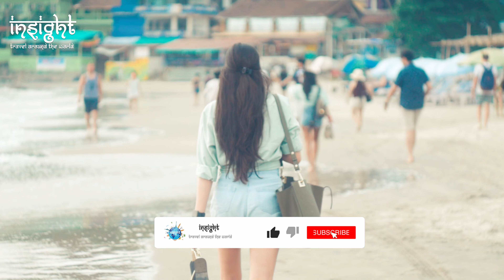4k Walking Tour | Aramboal Beach Goa Weekend May 2022 Water Sports Shacks | Goa Cinematic Vlog EP5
Arambol Beach
North Goa, India
Map

One of the clean beach of Goa with long shore. The Shore has plenty amount of shacks with delicious eatery. One can have a long walk on the beach

The newest beach developed in Goa, Arambol Beach is a part of a fisherman’s village, and attracts a number of tourists across the year. Arambol Beach is considered to be the most beautiful beaches in Goa, and borders the Mandrem Beach and Keri Beach on two sides.

The Bohemian vibe of the beach attracts foreigners of all nationalities to it. Its plethora of beach shacks, open air events, live music gigs and vibrant nightlife make it a must visit for people across all fields and interests. The beach is also often used as a venue for barbeque events or sunset parties. Arambol Beach also hosts two of the most significant cultural events held in Goa- the Tribal Dance Festival and the Indian Juggling Convention.

One can enjoy a number of watersports at Arambol Beach, as well as simply take a stroll along the water. Scooters and motorcycles may also be hired for personal use against a charge. The streets of Arambol are lined with a number of eateries and street side vendors selling a number of wares. The beach also features a drum circles, where musicians travelling along the beach often come together to make music.

Arambol Beach is also well connected to a number of attractions and popular tourist destinations. A very short walk away from here is the Paliem sweet water lake. This beach is also well connected to other beaches, like the Keri Beach and the Mandrem Beach.

Points Of Interest for Arambol Beach

1. Watersports at Arambol Beach
Parasailing: With its towering cliffs, Arambol Beach offers the perfect Parasailing opportunities. The Paragliding is initiated from a cliff between Arambol and Harlam Beaches, and the experience lasts for about an hour. The best time to enjoy paragliding here would be between the months of September and July.

Jet Ski: Jet skiing is one of the most exciting water sports opportunities offered in Goa. A jet-skiing ride lasts for about 10 minutes, and is supervised by a guidance expert who accompanies the rider on the ski.

Surfing: Surfing at Arambol Beach can be done through Surf Wala. Surf Wala is a surf shop and training institute in the southern part of the beach. It offers surfing lessons to beginners, and surfing facilities for those already trained in the sport.

Bumper Ride: A bumper ride is not for the faint-hearted. The beaches of Goa are popular for its bumper ride opportunities, and Arambol Beach is no exception. The ride involves alighting a rubber tube, which would be tied to a speed boat and dragged around the sea.

Banana Boat Ride: The banana boat ride is one of the easiest watersports in Goa, and can be tried with a family or even a group of friends. The boat is unpowered, a recreational inflated surface that must be towed, and can accommodate around ten riders. Banana Boat rides at Arambol Beach is fairly cheap.

2. Nightlife at Arambol Beach
Coco Loco Club: Cocoloco Club is a casual night club along Arambol beach. Apart from its variety of beverages and food, the Club hosts a number of different events, including music concerts. The club is known for its selection of Latin and Reggae Music, and even gives out free Salsa and Bachata classes for its guests.

Red Rock Bar Club: Red Rock Bar Club is at once a pub, a central café and a bar. Offering a beachfront view, this diner can accommodate a large number of people and offers multiple cuisines.

Sporting Heroes Club: A sports Bar near Morjim, Sporting Heroes Club is a perfect go to spot for music lovers and party animals. The club offers a splendid array of beverages and food specialties, as well as a karaoke system and a pool.

Shacks near Arambol Beach:
Negi Beach Huts: Only a short walk away from the Tiracol River, Negi Beach Huts has a restaurant of its own and free Wi-Fi services for its guests. This beachfront bed-and-breakfast has a sun Terrace and offers splendid views of the sea. The Huts also has a free parking facility for its guests.

Basho Beach Huts: Basho Huts is a family-owned beach hut accommodation boasting of a café of its own. The huts are simply decorated, clean and spacious, offering splendid views of the open waters. The rooms have attached bathrooms, double beds, and a private balcony of its own. The Basho Beach Huts also has a Yoga Centre of its own, open for the use of its visitors. The accommodation also offers free Wi-Fi Services and taxi or cab hire facilities.